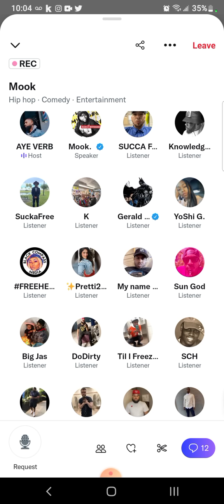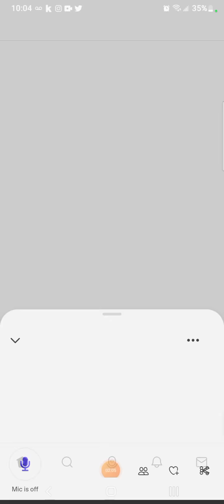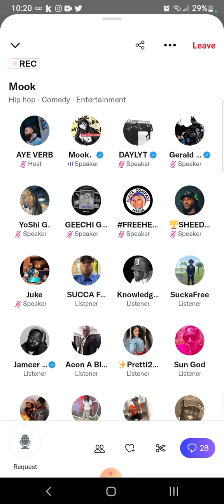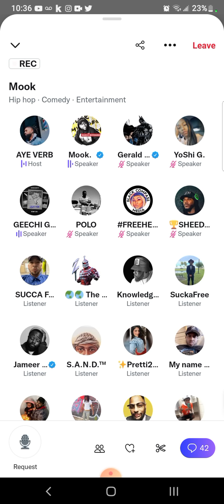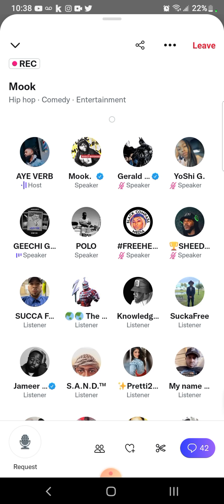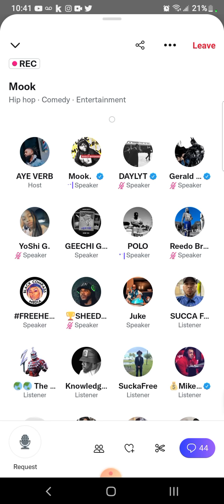MURDA MOOK GOES OFF IN AYE VERB'S SPACES "THIS SH** GON MAKE THE HATERS F*** WITH ME"